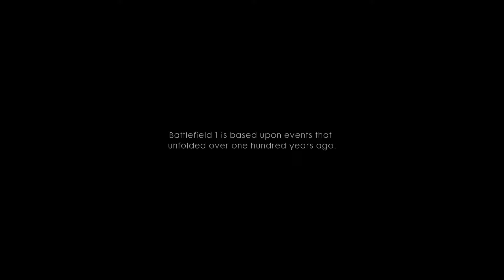Battlefield 1 - Gameplay Campaign Prologue Chapter 1 Mission 1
Hello guys, i'm Recker, and this will be the first video on my channel, hope you like it, will continue posting videos, Subscribe to my channel and leave a like and a comment, love ya all.